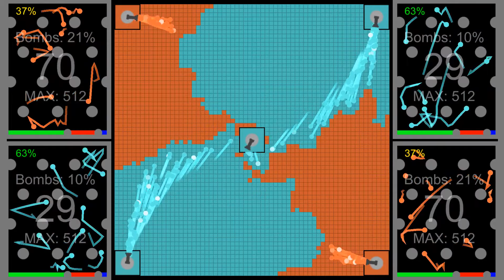Territory Wars 1v1: MULTIPLY or RELEASE | Marbles Battle | Marble Race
Should we host a 1v1 Territory Wars tournament? Post in the comments which teams would you like to see!

Orange vs Teal: which marble team will win an insane 1v1 Territory Wars battle by conquering every Marble Cannon?

In this edition only two Marble teams are competing for the crown. Marble cannons fire bombs along with normal shots. Each team starts with 0% of bomb shots and has an ability to increase the percentage, reaching whooping 20--30% at the end. Also there is an extra cannon up for grabs in the middle of the map. Is it going to help the team that captures it first to achieve the victory? Or is it just going to drag them down? Watch till end to find out!

Marble Race. Marble Battle. Territory War. Multiply Release. Algodoo. Mikan. Marbles. Marble Run. Color Battle. Multiply or Release. Algodoo Marble Race. Multiply or Release Marble Race. Marble Territory Wars. Multiply or Release. Marble Territory Wars 1v1.